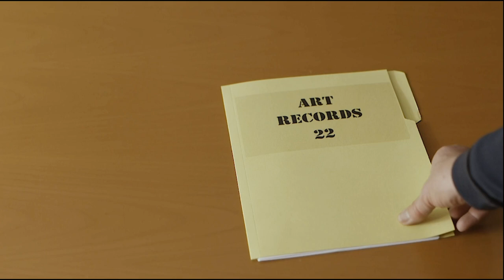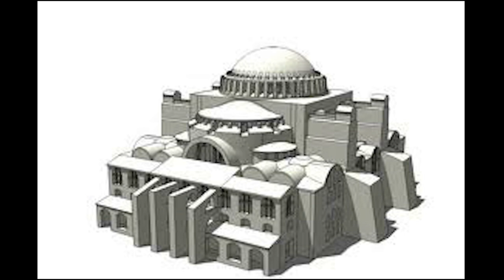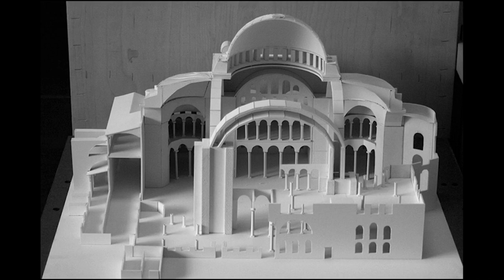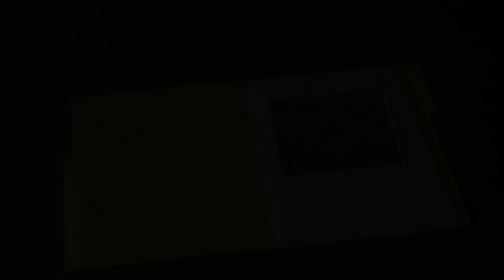SANTA SOFÍA SIN MOSAICOS. ART RECORDS Nº 22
Santa Sofía de Constantinopla, es un prototipo de templo cristiano de referencia en la evolución de la basílica, que con el tiempo se convirtió en modelo de las mezquitas musulmanas. A lo largo de la Historia sufrió la pérdida de sus mosaicos.